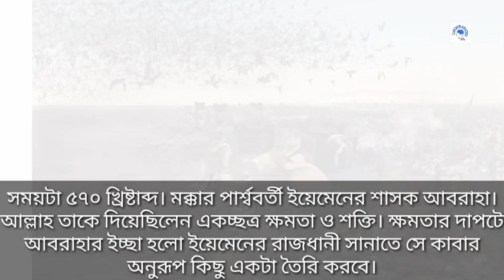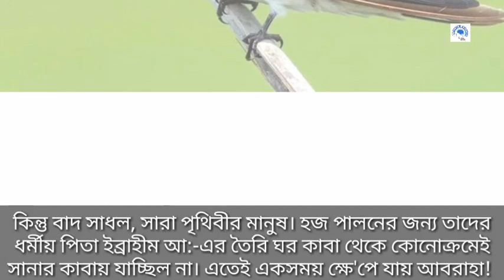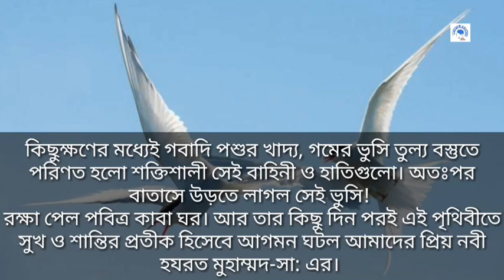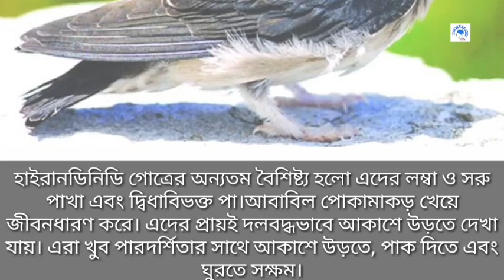মক্কায় আবার আবাবিল পাখি | আবাবিলের যুদ্ধ | আবাবিল পাখি দেখা দিলে কি হয় | পৃথিবী কি ধ্বংস হতে চলেছে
মক্কায় আবার আবাবিল পাখি, আবাবিলের যুদ্ধ, আবাবিল পাখি দেখা দিলে কি হয়, পৃথিবী কি ধ্বংস হতে চলেছে, আবাবিল অর্থ, আবাবিলের কাহিনী, আবাবিল পাখির বৈশিষ্ট্য, আবাবিল পাখির খাবার, ইব্রাহীম (আঃ), আব্রাহা, সানা, হজ্জ্ব, মহানবী (সাঃ)

if u like this video plz